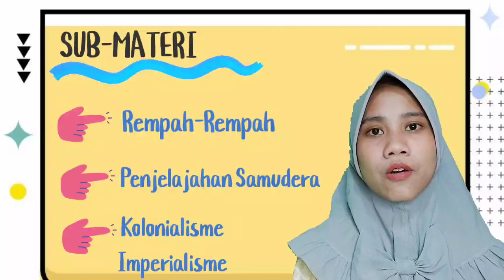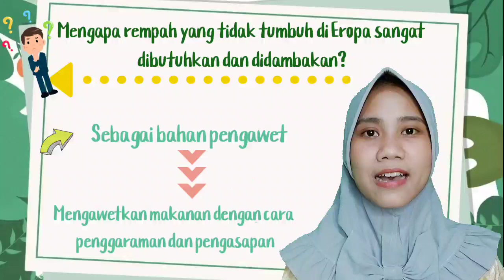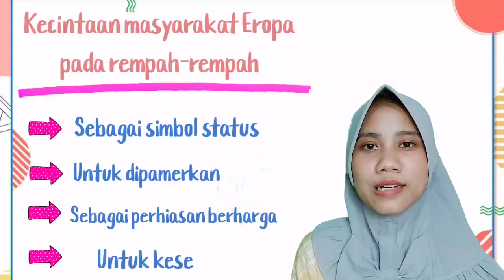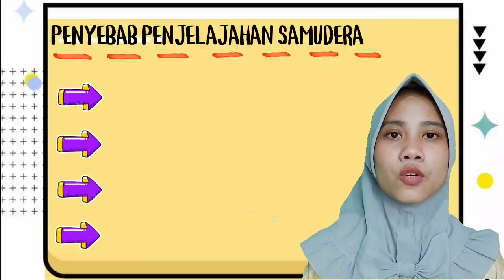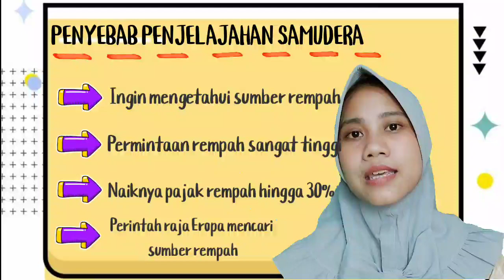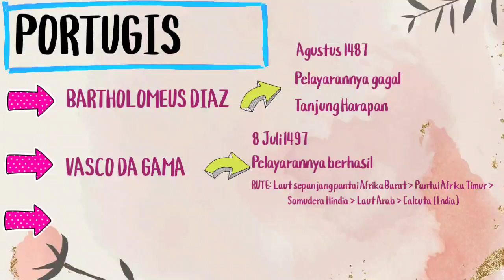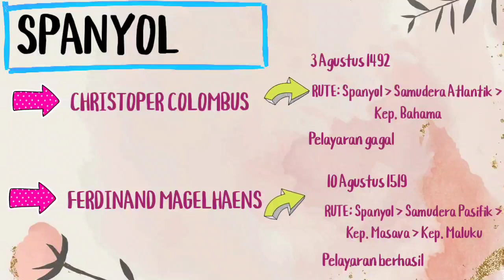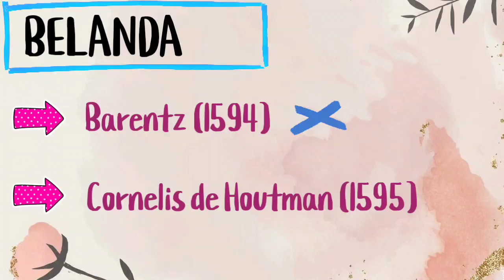Sejarah Indonesia _PENJELAJAHAN SAMUDERA_